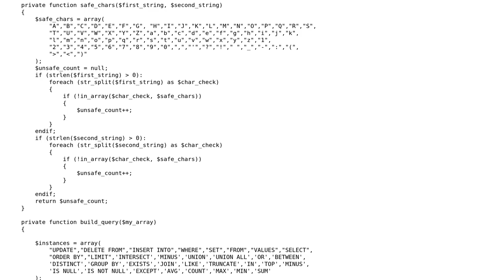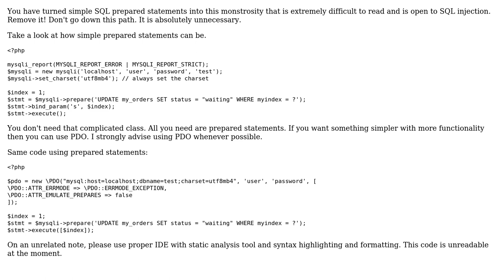Code Review: Query builder class pdo,sql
With thanks & praise to God, and with thanks to the many people who have made this project possible! You are responsible for your own actions.